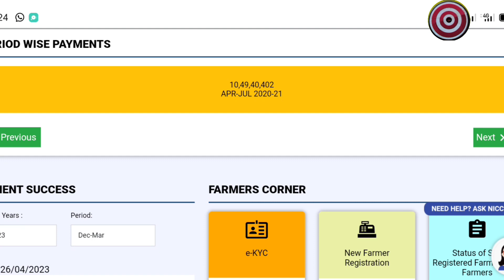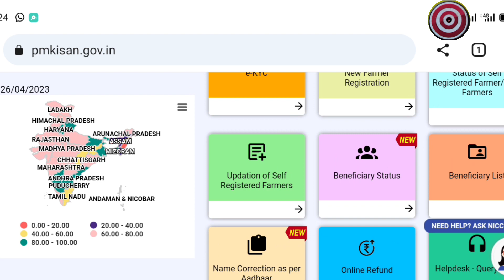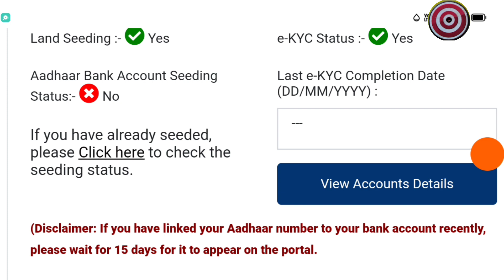pm kisan yojana next installment date fixed//pm kisan yojana 14th installment payment date fixed